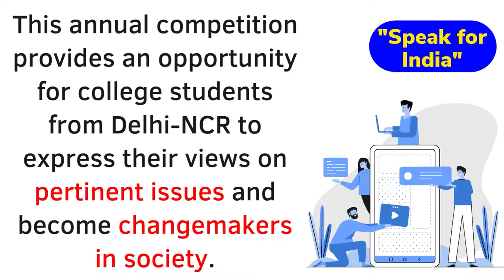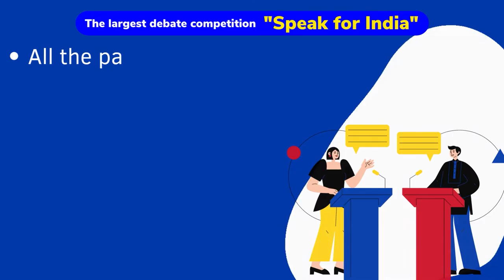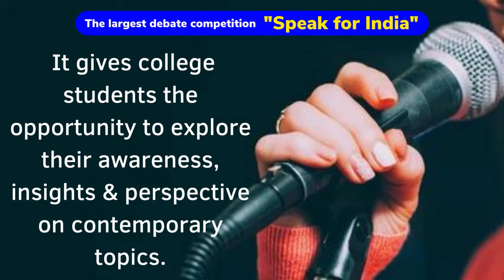Largest Debate Competition "Speak for India" | Registration Open for Students | News for ALL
Registrations open for debate competition for students of Delhi-NCR

It is an initiative by Federal Bank in association with The Times of India & Navbharat Times. This annual competition provides an opportunity for college students from Delhi-NCR to express their views on pertinent issues and become changemakers in society.

This platform has over the years witnessed some amazing young minds express their thoughts and bring to the fore the issues through debate and discussion.

Over the next one month, Speak for India will reach out to more than 500 colleges across Delhi-NCR to identify the best debaters from the region through multiple levels of competition.

The competition is held at a preliminary level, zonal level followed by semi-finals and finally culminating in the grand finale where the best eight will compete for the coveted Speak for India trophy.